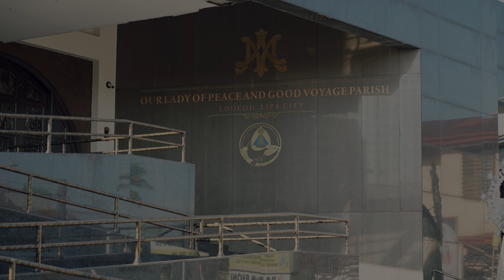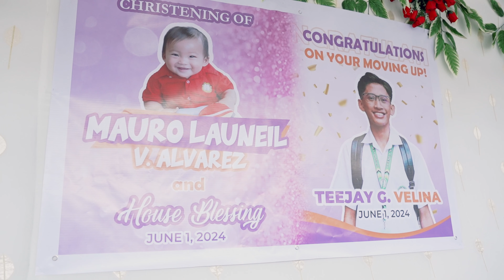𝐁𝐀𝐁𝐘 𝐌𝐀𝐔𝐑𝐎 | Christening | 06.01.2024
"𝐅𝐨𝐫 𝐢𝐧 𝐂𝐡𝐫𝐢𝐬𝐭 𝐉𝐞𝐬𝐮𝐬 𝐲𝐨𝐮 𝐚𝐫𝐞 𝐚𝐥𝐥 𝐬𝐨𝐧𝐬 𝐨𝐟 𝐆𝐨𝐝, 𝐭𝐡𝐫𝐨𝐮𝐠𝐡 𝐟𝐚𝐢𝐭𝐡. 𝐅𝐨𝐫 𝐚𝐬 𝐦𝐚𝐧𝐲 𝐨𝐟 𝐲𝐨𝐮 𝐚𝐬 𝐰𝐞𝐫𝐞 𝐛𝐚𝐩𝐭𝐢𝐳𝐞𝐝 𝐢𝐧𝐭𝐨 𝐂𝐡𝐫𝐢𝐬𝐭 𝐡𝐚𝐯𝐞 𝐩𝐮𝐭 𝐨𝐧 𝐂𝐡𝐫𝐢𝐬𝐭."
- Galatians 3:26-27

Church: Our Lady of Peace and Good Voyage Parish, Lodlod, Lipa City
Venue: Brgy. San Felipe, Cuenca, Batangas
Photo and Video: Dishots Productions

Want videos like these?
Click the message button to inquire! 🙂
Let's capture your life's best moments 🙂